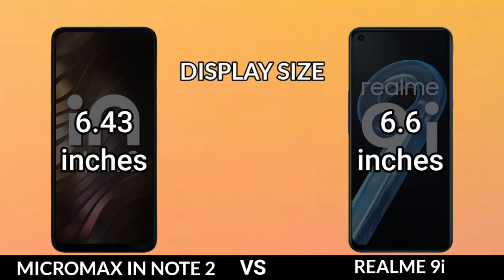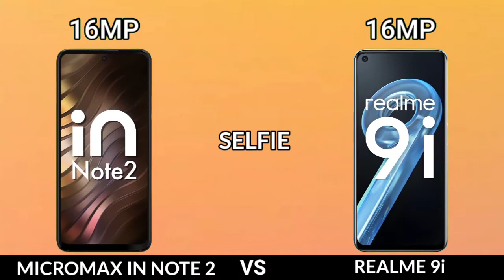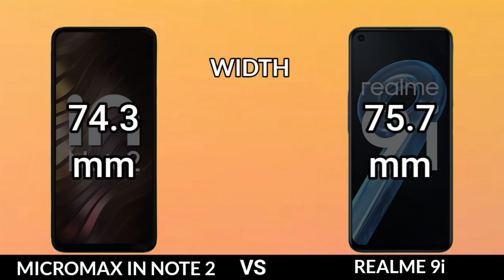Micromax IN Note 2 Vs Realme 9i Comparison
micromax in note 2 vs realme 9i
realme 9i vs micromax in note 2
micromax in note 2 price
realme 9i
micromax in note 2 camera
micromax in note 2 price in india
micromax in note 2 vs realme 9i speed test